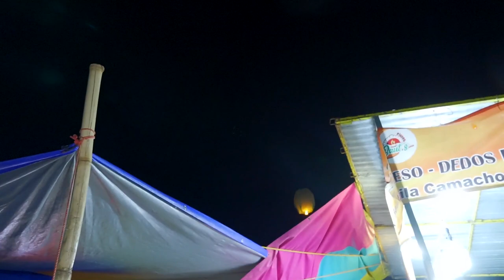San Francisco Tlapancingo y su ESPECTACULAR CALENDA